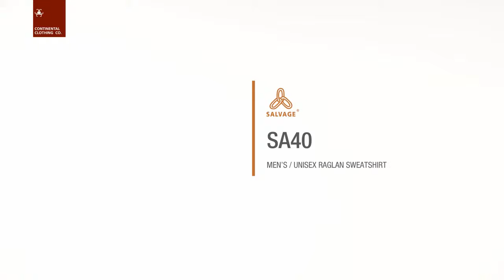SA40 MEN'S UNISEX RAGLAN SWEATSHIRT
SALVAGE® Unisex Raglan Sweatshirt made from 100% recycled raw materials (60% recycled pre-consumer cotton & 40% recycled post-consumer polyester, GRS and OCS certified), single dyed to give it a unique colour effect. Available from stock. In this video he's wearing size M and she's wearing size XS. Manufactured by Continental Clothing Co, member of Fair Wear Foundation.